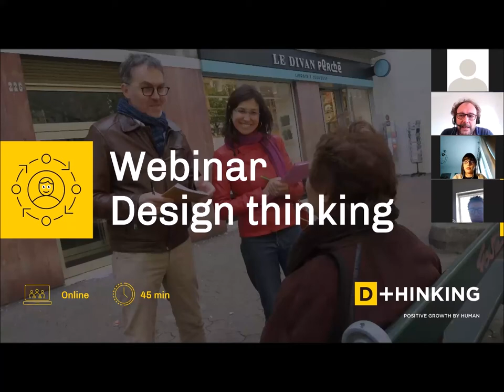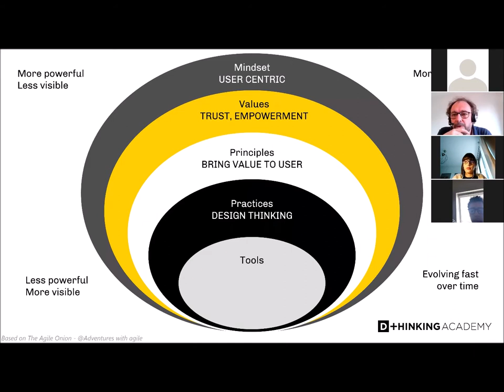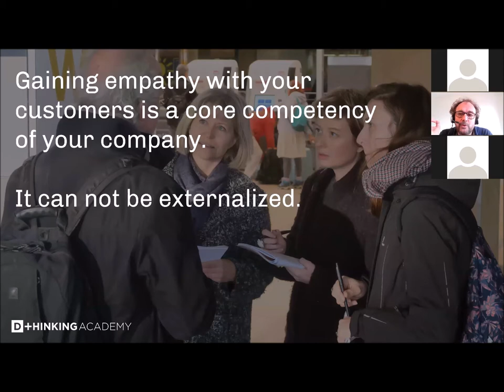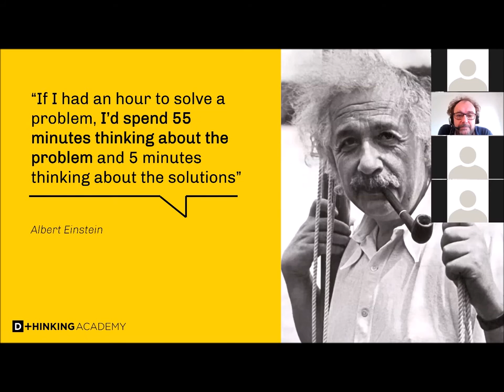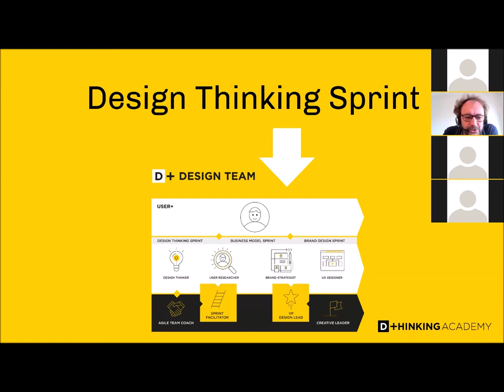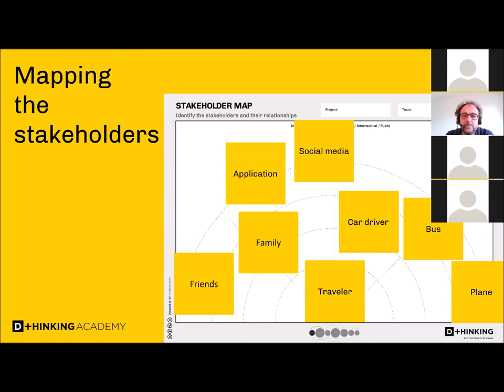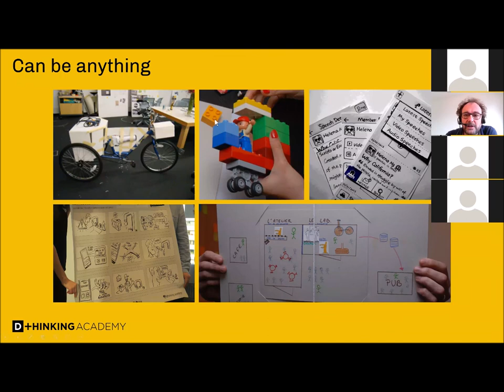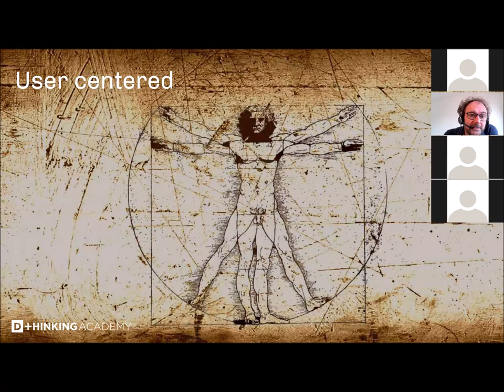Le design thinking, c'est quoi